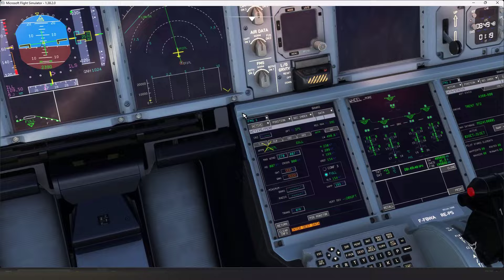A380 Smooth touchdown Heathrow VATSIM ATC